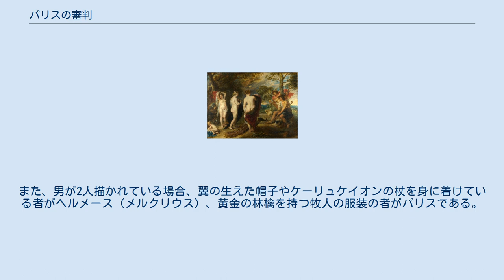パリスの審判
『パリスの審判』 ルーベンス画（1636年） ナショナルギャラリー蔵。
パリス（黄金の林檎を持つ男）はアプロディーテー（真ん中の女）を選んだ。
 パリスの審判（パリスのしんぱん）は、ギリシア神話の一挿話で、トロイア戦争の発端とされる事件である。
 イリオス（トロイア）王プリアモスの息子パリス（アレクサンドロス）が、神々の女王ヘーラー・知恵の女神アテーナー・愛と美の女神アプロディーテー（ローマ神話においては、ユーノー・ミネルウァ・ウェヌス）という天界での三美神のうちで誰が最も美しいかを判定させられた。
 テティスとペーレウスの結婚を祝う宴席には全ての神が招かれたが、不和の女神エリスだけは招かれなかった。
エリスは怒り、宴席に「最も美しい女神へ」と書かれた黄金の林檎を投げ入れた。
この林檎について、ヘーラー・アテーナー・アプロディーテーが権利を主張した。
ゼウスは仲裁するために「イリオス王プリアモスの息子で、現在はイデ山で羊飼いをしているパリス（アレクサンドロス）に判定させる」こととした（パリスの審判）。
この時、女神たちは様々な賄賂による約束をしてパリスを買収しようとした。
ヘーラーは「アシアの君主の座」、アテーナーは「戦いにおける勝利」を与えることを申し出たが、結局「最も美しい女を与える」としたアプロディーテーが勝ちを得た。
「最も美しい女」とはすでにスパルタ王メネラーオスの妻となっていたヘレネーのことで、これがイリオス攻め（トロイア戦争）の原因となった。
トロイア戦争の間にパリスを憎むヘーラーとアテーナーとはギリシア側に肩入れした。
 なお古い伝承ではパリスがアプロディーテーの加護の下に置かれ、ヘレネーが連れ去られたとするが、後にゼウスの娘であるヘレネーは半神とみなされ、不敬を避けるためパリスが略奪したのは、ヘレネーに似せて作られた雲で出来た像であったとする説ができた。
 その他、フランスの比較神話学者ジョルジュ・デュメジルは彼自身の研究による三機能仮説がそれぞれに影響し、ヘーラー「主権」、アテーナー「戦闘」、アプロディーテー「生産」の三つの階級が人間の社会を構成していると考えた。
パリスが「生産」の階級を重視しつつ、アプロディーテーを選んだ結局はトロイアを滅ぼしたと考えられる。
 「パリスの審判」では3人の女神が、美男といわれたパリスの前に並び美を競い合う。
この題材は画家の好む主題の1つとなり、様々な画家が『パリスの審判』というタイトルの絵を描いた。
 絵画に描かれた個々の人物が誰であるかはアトリビュートによって区別できる。
フクロウを従えていたり、武具を身に着けている、あるいはそばに置いている者がアテーナー、エロース（クピードー）を従えている者がアプロディーテー、孔雀を従えていたり、王冠を頭に戴いている者がヘーラーである。
また、男が2人描かれている場合、翼の生えた帽子やケーリュケイオンの杖を身に着けている者がヘルメース（メルクリウス）、黄金の林檎を持つ牧人の服装の者がパリスである。